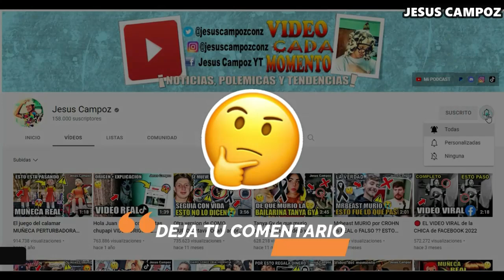Real Estelí vs Cai EN VIVO donde ver y a que hora juega real esteli independiente Semifinal Ida 2023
Donde ver el partido entre el Real Esteli vs Cai que está dando mucho que decir en las redes sociales como parte de Copa Centroamericana Concacaf 2023, un partidazo que se disputara en el Estadio Independencia, para hoy 26 octubre 2023 y que indudablemente mantendrá a los hinchas expectantes, real estelí vs. Independiente un encuentro prometedor, cual es el pronostico del partido quien ganara o cuales son las predicciones / prediccion y además ¿En qué horario y en qué canal se puede estar viendo en vivo y en directo? Vamos a conocer todos los detalles.

como ver Real Esteli vs. Cai | Donde ver Real Esteli vs. Cai | ver real estelí vs Independiente | ver Independiente vs real estelí | donde ver Real Esteli vs. Cai | en que canal ver | a que hora juega | hora | día | fecha | a que hora juegan | cuando juegan | que día juegan | hora REAL ESTELI | hora Cai | donde verlo | en vivo | hora del partido | en vivo gratis | donde pasan | online gratis | live | ao vivo | link | en vivo hoy | cuando es | Cai vs. Real Esteli en vivo 26 octubre 2023 | quieres saber donde verlo pues aquí les dejo todos los canales con país y donde ver hoy el partido Real Esteli vs. Cai en vivo Copa Centroamericana Concacaf 2023 26 octubre 2023 | Copa Centroamericana Concacaf 2023 | Real Esteli en vivo | Cai en vivo | Real Esteli vs Cai predicciones / prediccion | Real Esteli vs Cai pronostico y predicción quien ganara | fútbol en vivo | juego en vivo | partido en vivo | partido Copa Centroamericana Concacaf 2023 en vivo | ESPN en vivo | ESPN en vivo | TV Azteca en vivo | TUDN en vivo | ESPN EN VIVO | STAR+ EN VIVO | Sky Sports en vivo | Marca Claro en vivo | Izzi en vivo | Fanatiz en vivo | Fubo TV en vivo | Afizzionados en vivo | Univision Now en vivo | Vix en vivo | Vix + en vivo | Star Plus en vivo | Claro Sports en vivo | Fox Premiun en vivo | Azteca Deportes en vivo | Tigo Sports en vivo | Deportes TVC en vivo | Teleamazonas en vivo | Directv Sports en vivo | América TV en vivo | donde verlo gratis | online gratis | en directo | REAL ESTELI vs. CAI en vivo hoy 2023 | desde el Estadio Independencia | como ver en vivo real estelí vs. Independiente | hora real estelí | hora Independiente | partido real estelí en vivo | partido Independiente en vivo | donde ver en Real Esteli | donde ver en Cai | partido Real Esteli | partido Cai | Real Esteli vs Cai ESPN en vivo | real estelí vs Independiente en vivo ESPN